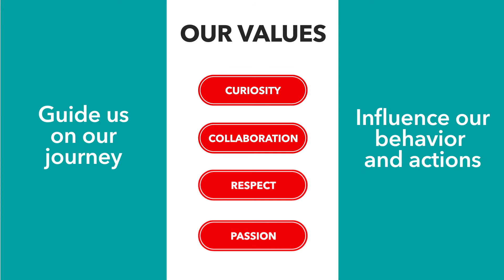Living the Radial Way – Our Mission, Vision, Values (overview)